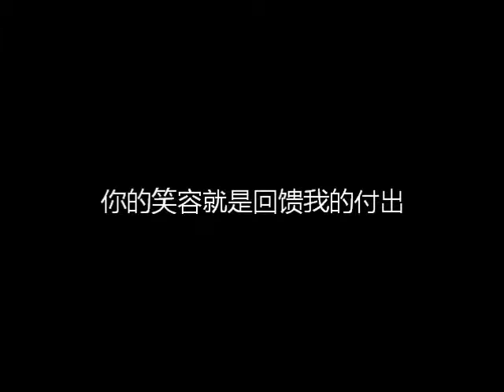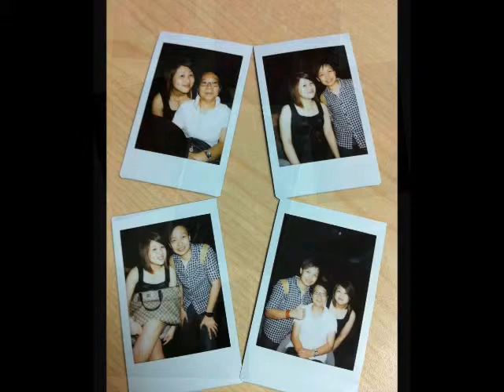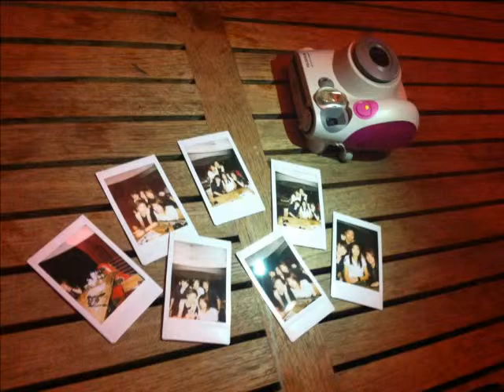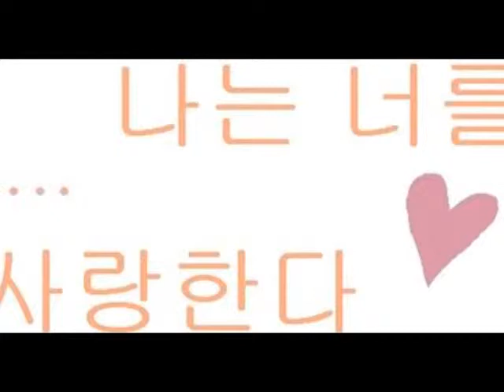Jennifer Yee Beloved Stories.wmv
If LOVE is great and there are no greater things,
Then what i feel for you MUST BE the Greatest.

My Beloved, although you are leave me alone since 5 months ago,
but in my heart, you will always be the best for the one who DESERVE you.
Greatly appreciate that you appeared in my life.